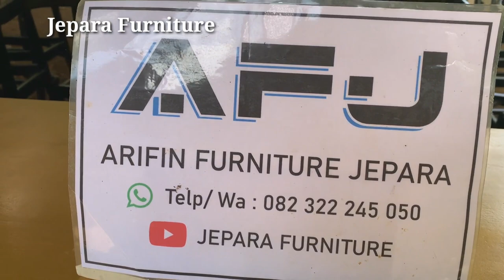Ini Dia...Lemari TV Hias Shima Mewah Full Warna Emas 2021 Harga diatas 10 JUTAAN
Rak TV Minimalis, atau lemari TV  hias shima modern  yang bisa anda pilih sesuai dengan ukuran dan keiinginan anda dan dilengkapi dengan lampu hias menambah kesan mewah.lemari TV ini akan menjadi solusi bagi anda yang sedang bingung mencari set lemari hias dan sudah ada rak TV nya. menarik dan modern.denga warna full emas

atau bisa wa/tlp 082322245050